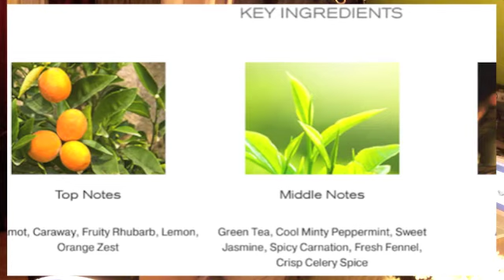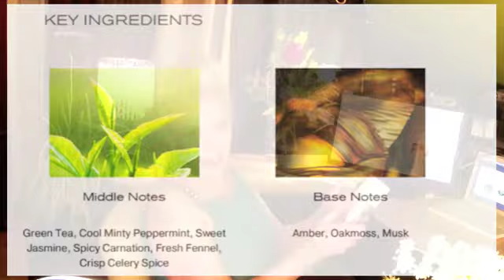Elizabeth Arden Green Tea Fragrance! LIFT YOUR MOOD!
HI There you Lovely Ladies and Handsome Gents!GET READY FOR A MOOD LIFTER FRAGRANCE!Do you know what I want to share with you today? A serious mood lifting fragrance, and one of my all time favorites, Green Tea from Elizabeth Arden! I have a personal story of how this fragrance intervened in a depressing time in my life and literally turned everything around for me! I truly believe Aromatherapy is real and for me, this fragrance is honestly the best mood lifting aromatherapy I have found! Also, I discovered that the nose for this classic fragrance is a current and long time STAR in the fragrance world who has created famous fragrance upon famous fragrance!! You will FOR SURE recognize the name!! I was really surprised and I think you will be too when you hear who the nose is and a few of the other famous fragrances they have created! THEN, I touch a little bit on a few celebrities who have been known to wear the fragrance, then last but not least, my segment, TOP TEN "WHAT'S IT SMELL LIKE??", where I share what other people who voted think smells similar to Arden Green Tea in a TOP 10 COUNT DOWN style!!I had a lot of fun talking about this fragrance because for one, I love it so much!!  I hope to see you inside to tell you a little bit about why, and why you may want to try this wonderful Mood Lifting, Fresh Classic fragrance for yourself! By the way, I want to mention that I am not a doctor and my recommendation of this fragrance as a 'mood lifter' is my own opinion and not to be taken as medical or psychological advice. ELIZABETH ARDEN GREEN TEA FRAGRANCE, The Vert Yves Rocher, The Vert Nouvelle Etoille, The Vert Yves Rocher, Cafe Green Cafe Parfums, THE VERT L'Occitane en Provence, Wulong Cha Nishane, Green Tea Intense Elizabeth Arden, Valentino Donna Rosa Verde Valentino, Assam of India Parfums Berdoves, O-Zone Woman Sergio Tacchini, Francis Kurkdjian, perfume reviews, fragrance reviews